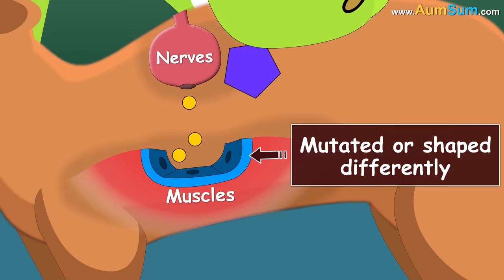What if Snakes became our Best Friends? + more videos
If Snakes became our Best Friends:
People with ophidiophobia i.e. fear of snakes will start staying away from us.
Mice will never come near us again.
Like Snakes, even we may start shading our skin.
We may even start hissing like Snakes.
We may even start crawling like Snakes.
Just like Snakes, we may even start living in underground holes.
Other wild animals may stand in line to become our best friends.
Thieves will never steal from us.
Villains will start running away from us.
Aliens will never come near us again.

Timecodes
0:00 - What if Snakes became our Best Friends?
1:34 - Snake Versus Mongoose, Who wins?
2:44 - Why do snakes shed their skin?
3:48 - Why do snakes have forked tongue?
4:47 - What if all Snakes Disappeared?
5:59 - Why do Zebras have Stripes?
7:10 - Why do Kangaroos Hop?
8:14 - What if Dinosaurs came back?
9:10 - What if Lions start Flying?